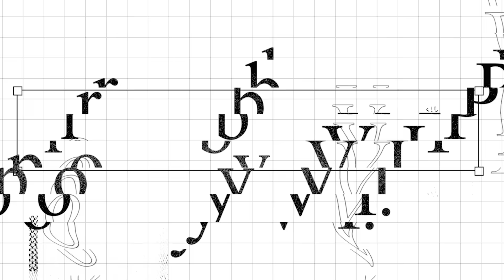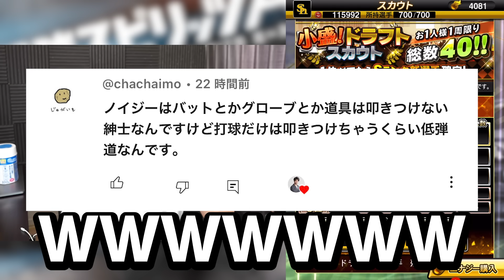おいおい！この強化はGETするしかないやん！新たに追加されたファーストの選手が熱すぎて涙が止まらない【プロスピA】# 1196